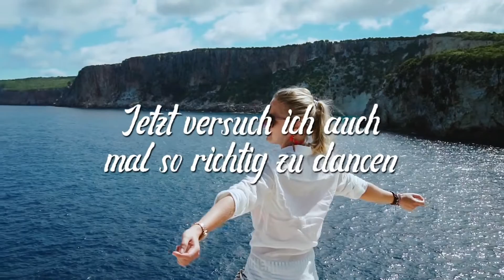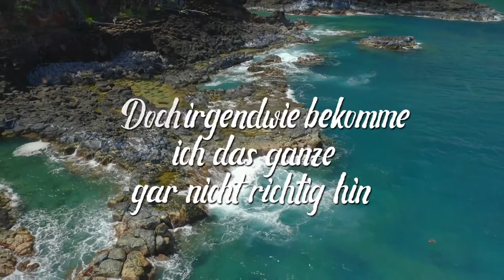Sommerzeit (Orchestral Version) - Single - [OFFICIAL LYRIC VIDEO]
➤Sommerzeit (Orchestral Version) - Single - [OFFICIAL LYRIC VIDEO] - 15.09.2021 spotify, amazon, itunes deezer und co
KOK© (Manager)
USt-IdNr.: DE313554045